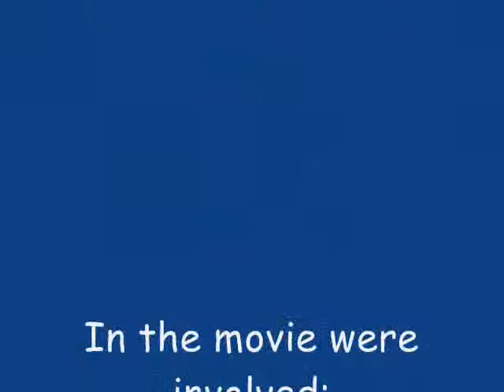Roma winter 2009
Greater Swiss Mountain Dog, Roma, is playing with Iztok and Anja. It's winter.